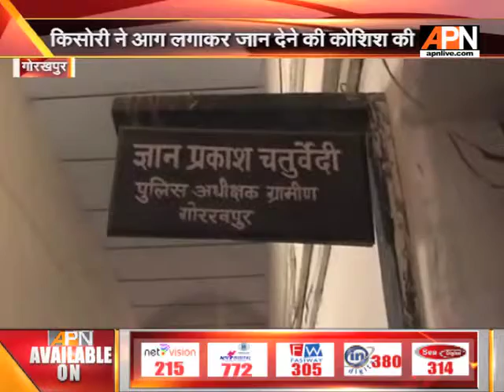After getting disturbed from molestation, a girl set on fire herself in Gorakhpur